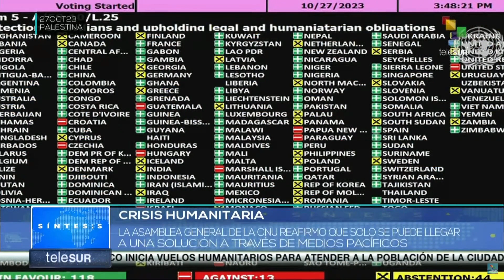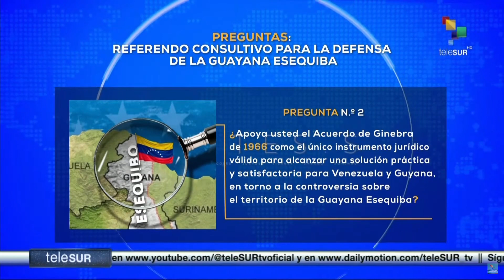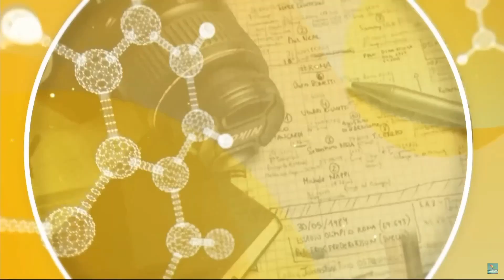Síntesis 28-10: Genocidio israelí contra Franja de Gaza deja más de 7 mil muertos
Recorrido por los hechos que fueron noticia durante toda la semana en América Latina y el resto del mundo. Espacio que brinda un dossier periodístico completo de todas las informaciones más relevantes del panorama mundial. teleSUR.